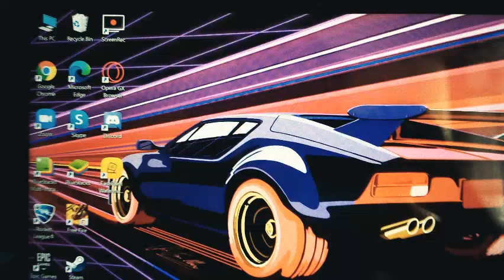Desk Setup (b-roll)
Hey guys this is Havish Prabhakar, I make b-rolls, art videos and a series called CAN I?, where I try to do things which are different from what I usually do. Hope you enjoy it.

PEACE!